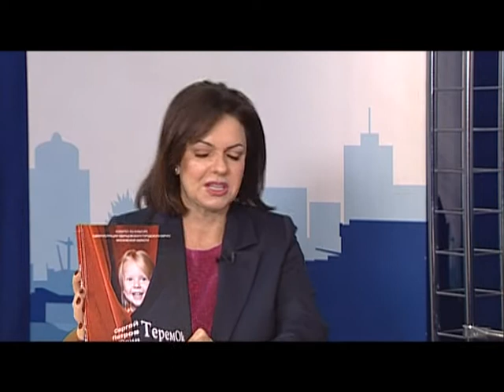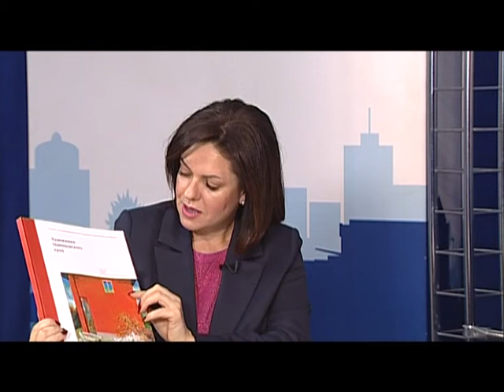Специальное интервью Успехи и достижения в сфере культуры ОГО